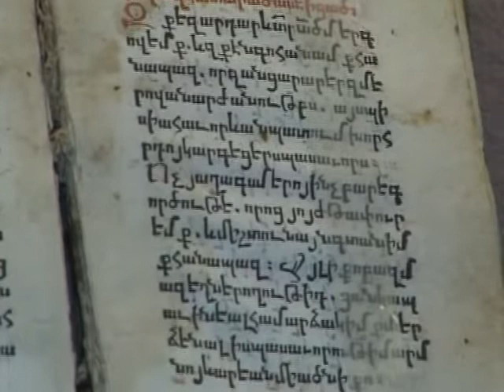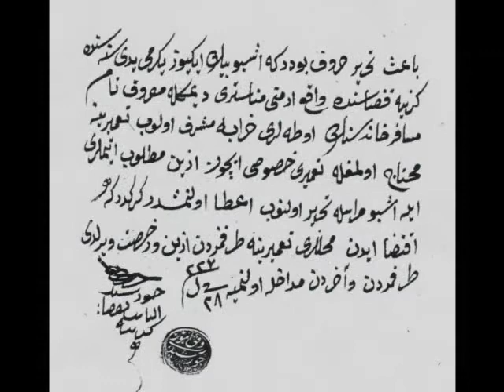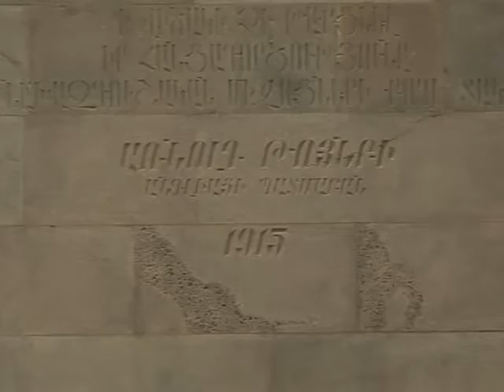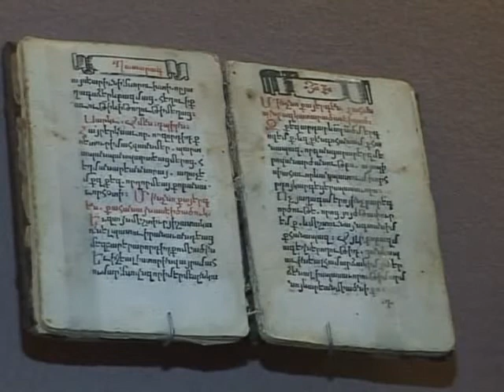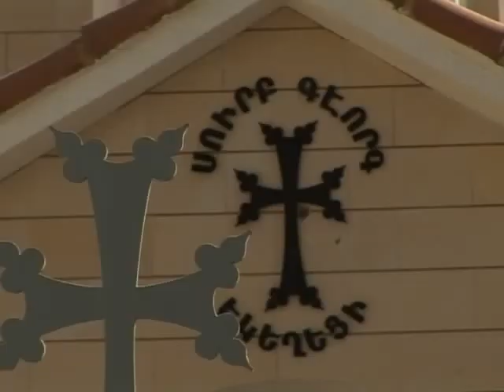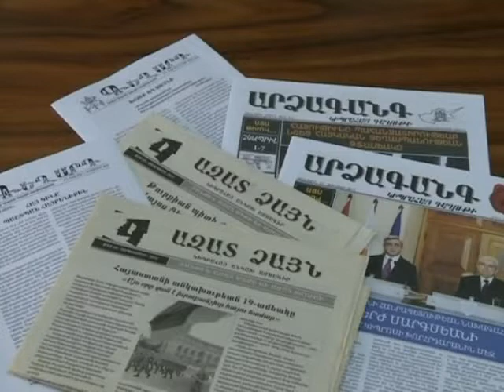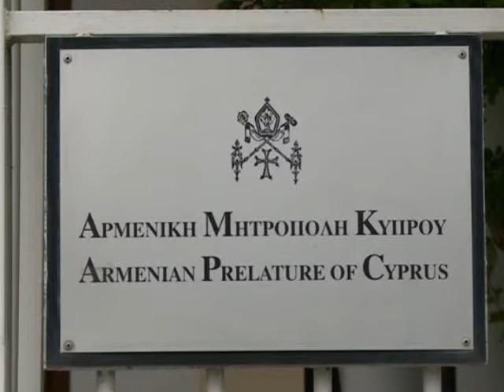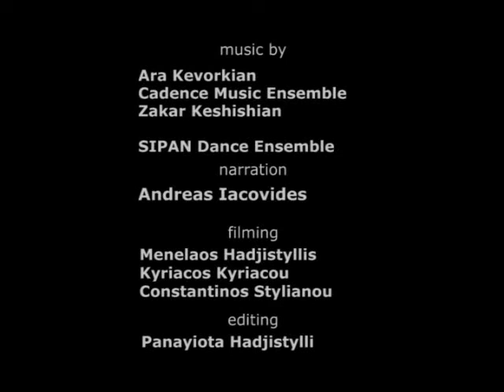Armenians in Cyprus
A documentary on the Armenians in Cyprus